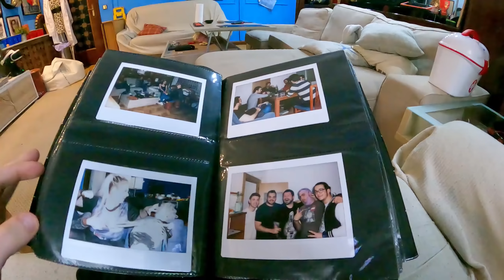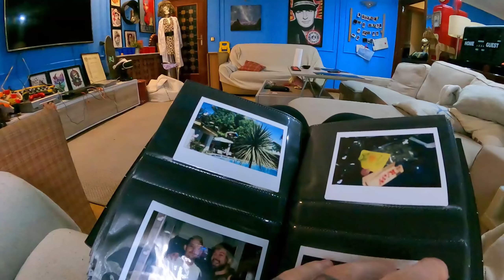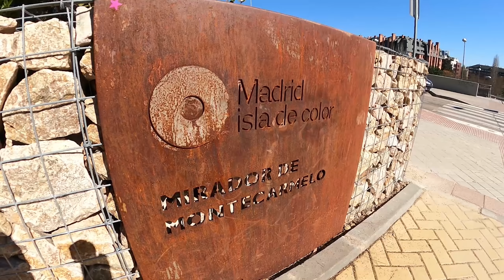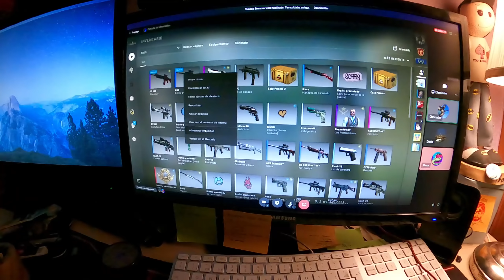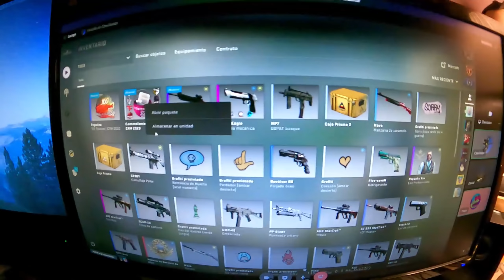Daily Destruction Thous 431 - El Verdadero Valor del Tiempo